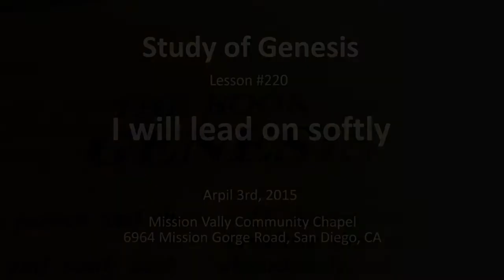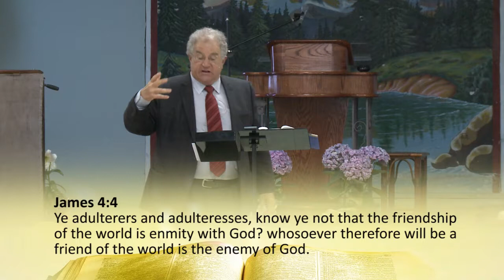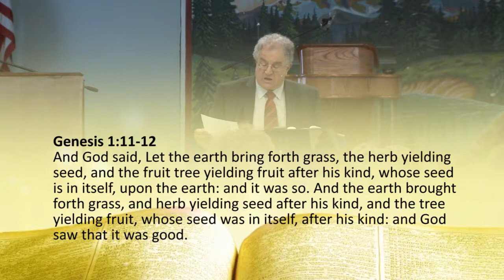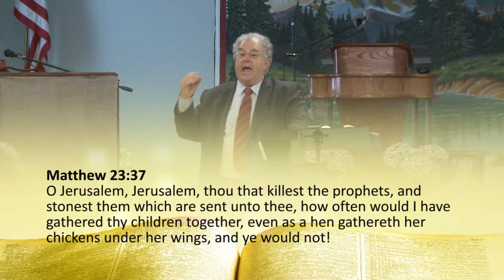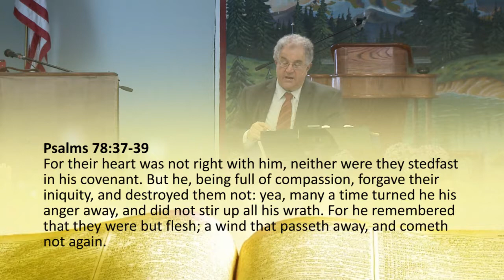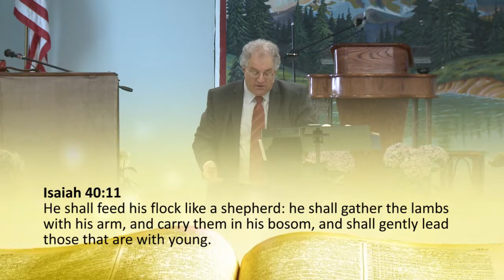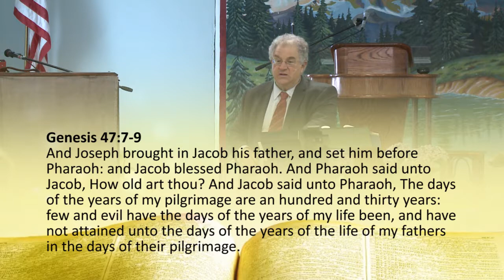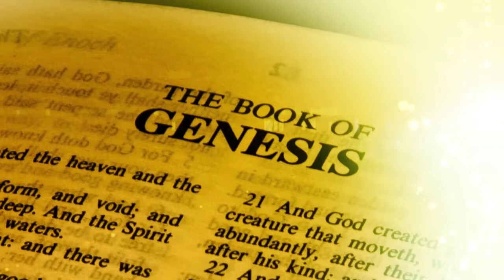Genesis #220. I will lead on softly